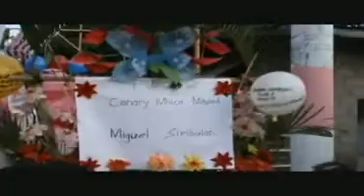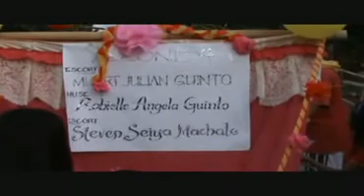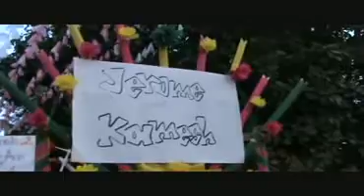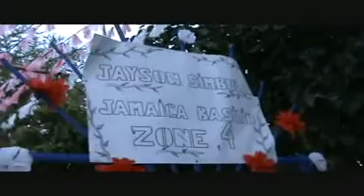SAN MIGUEL BARRIO FIESTA 2011 - SAGALA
featured pretty & good looking girl & boy of barangay san miguel, san simon, pampanga, phil.